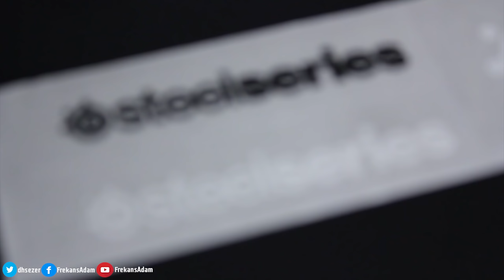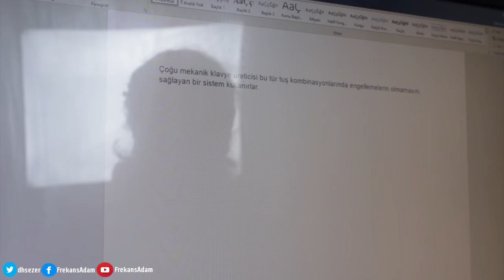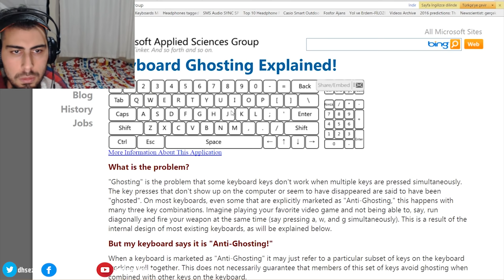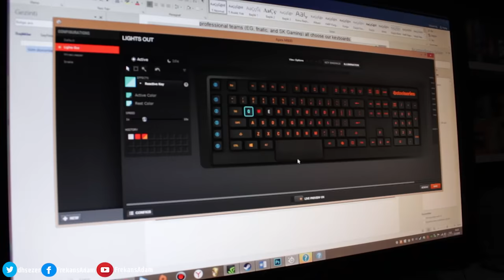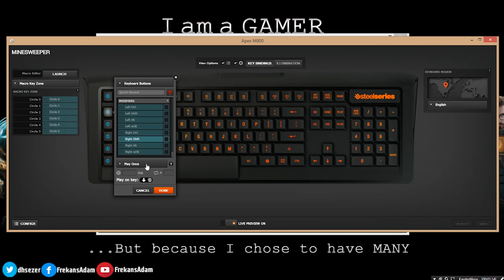Mekanik Klavye Steelseries APEX M800 İnceleme ( Dünyanın En Hızlısı )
Steelseries İnceleme ( Dünyanın En Hızlısı )
Steelseries Apex M800 Klavye İnceleme ile karşınızdayız.
Dünyanın en hızlı klavyesi olarak piyasaya sürülen Steelseries'in yeni mekanik klavyesi Apex m800, bir oyuncu ekipmanından daha fazlası olduğunu gösterdi. Hem mekanik klavyeyi inceliyor hem de Dota 2, Dead Island, Gta 5 ve Counter Strike oynuyoruz.